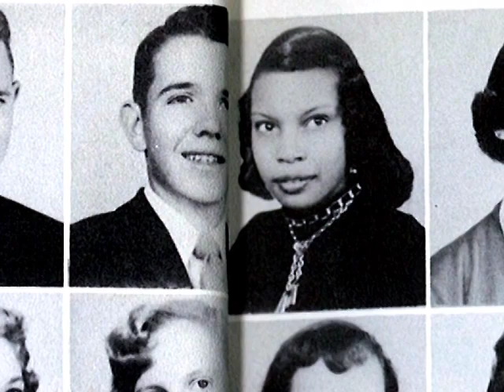Fayetteville History Minute - Fayetteville High School Integration